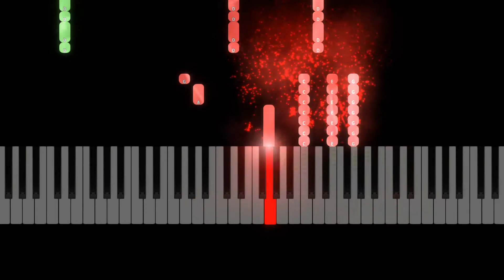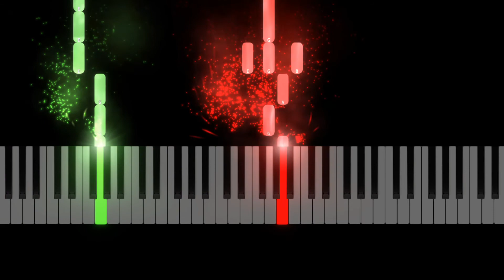Mariah Carey "All I Want For Christmas Is You" Piano Tutorial, Free Sheet Music - G Major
Learn to play All I Want For Christmas Is You on the piano. Sheet music for piano, vocal and guitar chords.  Free Sheets